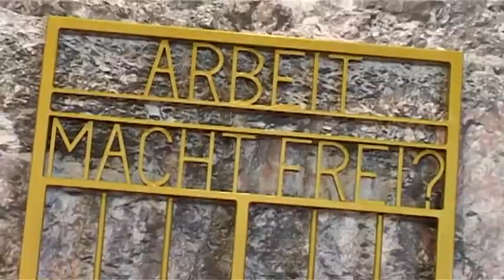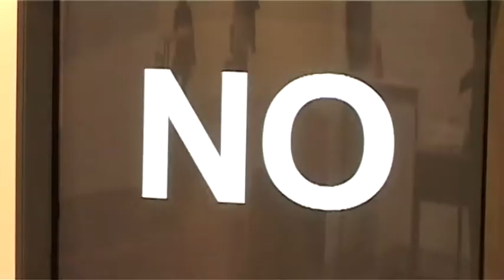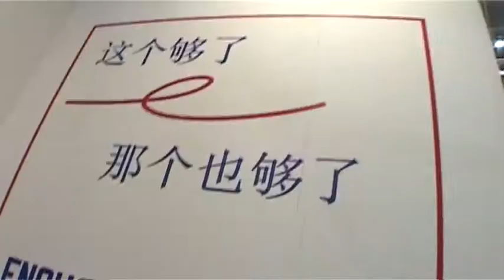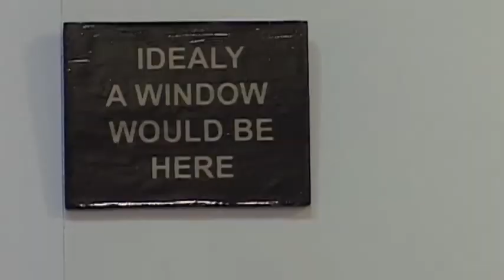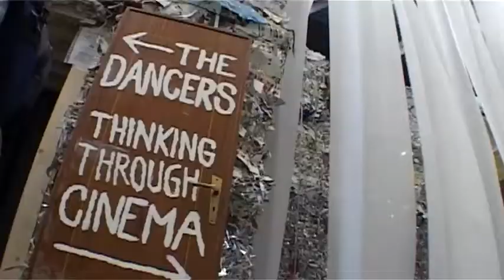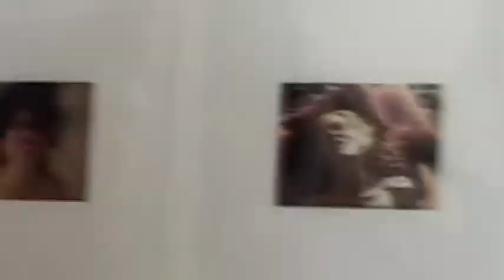Artissima 2010 - Trailer